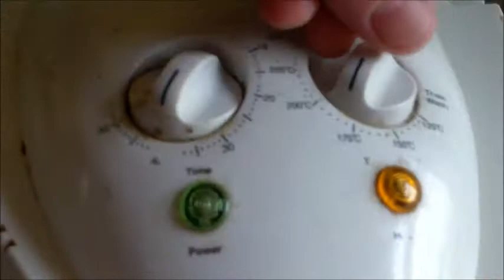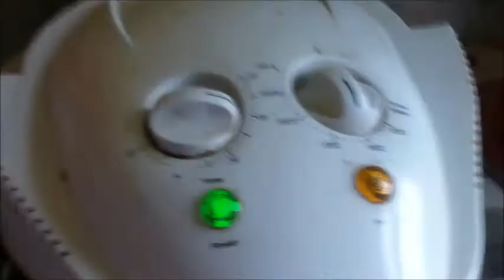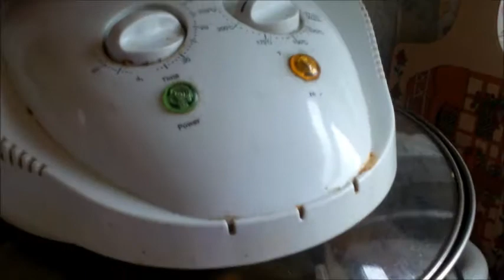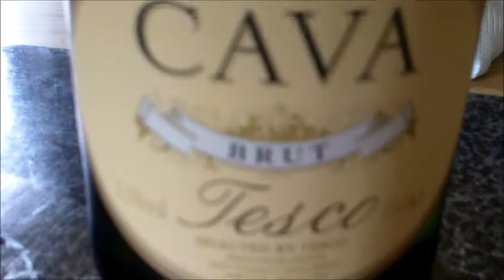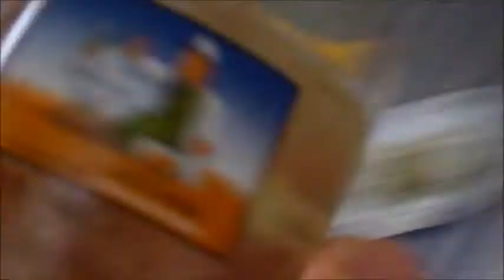Easter Sunday Roast .. Final Video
The final Sunday Roast Video  .. Roast Turkey , New Potatoes , Button Sprouts , Bread Sauce .. Cider and Sparkling Wine